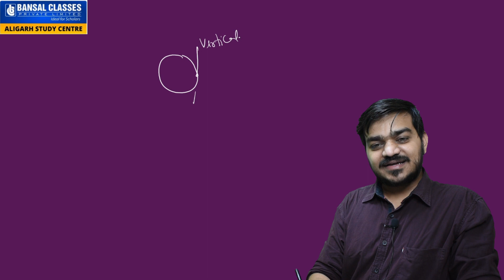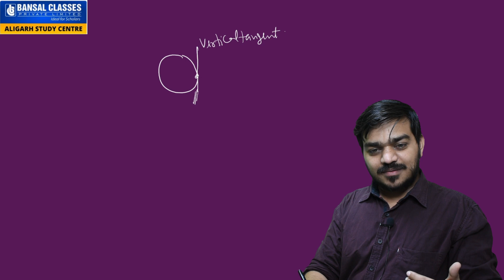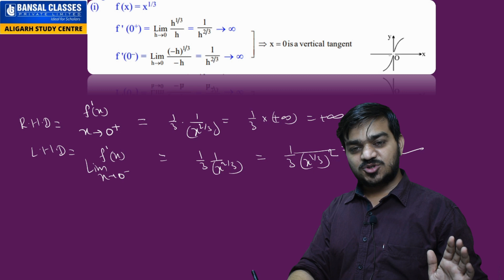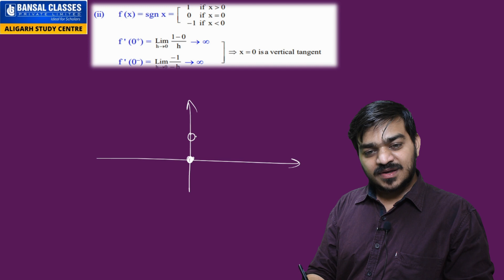Vertical Tangent and Vertical Cusp || JEE MATHS || Gaurav Sir || Bansal Classes Aligarh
Vertical Tangent and Vertical Cusp , Calculus, Application of Derivatives, IIT , JEE, Mains, Advanced
Welcome to Bansal Classes
Bansal Classes has been providing quality education over years. It has extended its resources in providing a strong foundation for your child.

Address: opp. LBM Tower, Naryan'S, Laxmi Bai Marg, Aligarh, Uttar Pradesh 202001